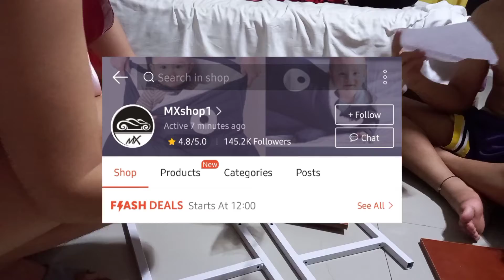UNBOXING DIARIES | A SHOPEE PURCHASE | kikay vlogs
Another unboxing guyshhhh from shopee. 🤗🤗🤗